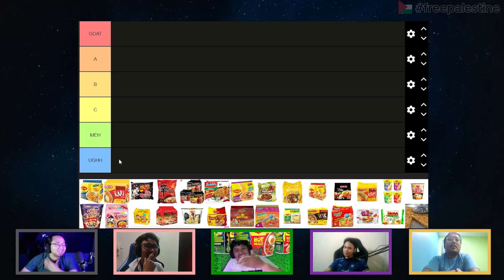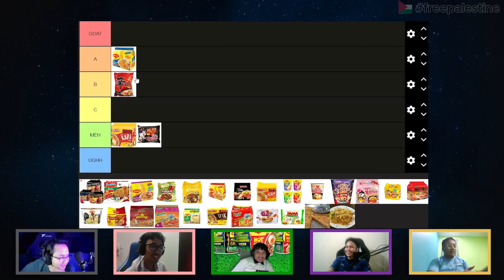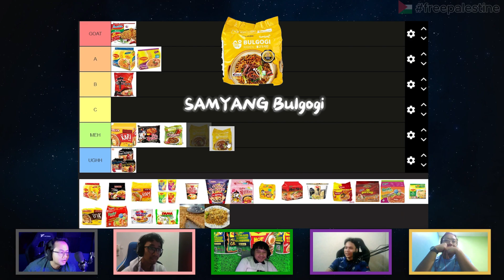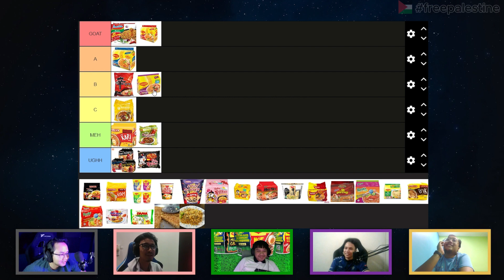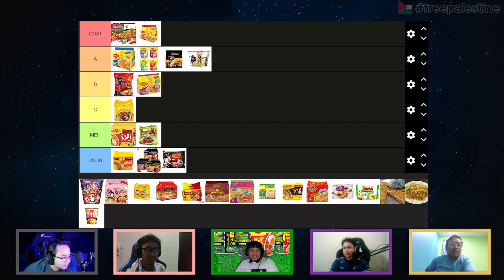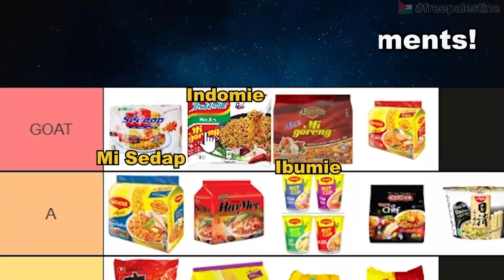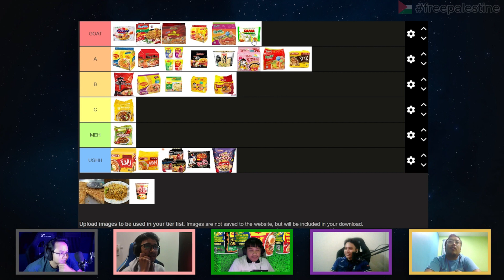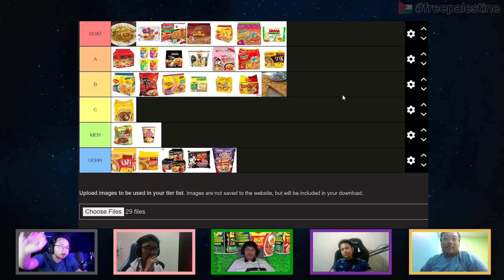RANKING MI SEGERA TERSEDAP DI MALAYSIA ♦ PGafk: Pick Your G.O.A.T. (Mi Segera Edition)